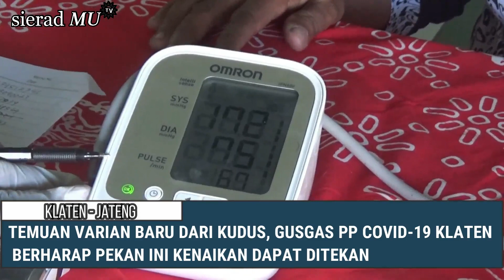DITEMUKAN KASUS KLASTER KELUARGA USAI BERKUNJUNG KE KUDUS, INI HARAPAN GUGUS TUGAS PP KLATEN